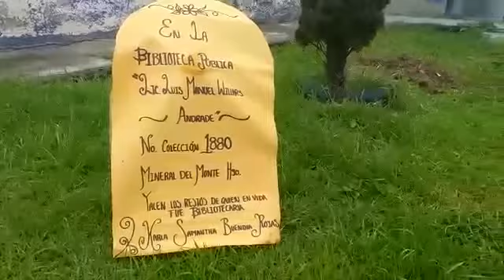Leyendo a los Muertos, Karla Samantha Buendia Rojas, Hidalgo.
Karla Samantha Buendía Rojas
Municipio: Mineral del monte, Hidalgo.
Biblioteca Pública "Lic. Luis Manuel Willars Andrade"
No. de Red: 1880.
Autor  Rosario Castellanos:
Obra: "Meditación en el umbral" Antología Poética .

¡Mucha suerte Karla!